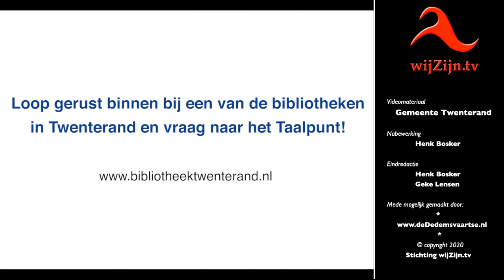Twenterand: Taalambassadeurs doen video-oproep: vraag hulp bij lezen en schrijven!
In Twenterand is 1 op de 6 mensen laaggeletterd. Dat betekent dat zij moeite hebben met lezen en schrijven. Dat kan heel lastig zijn bij allerlei dagelijkse zaken. Het lezen van de bijsluiter van een medicijn, het lezen van de krant, het aanvragen van een paspoort, de ingrediënten lezen op een verpakking, een verhuizing doorgeven, enzovoort. De gemeente Twenterand vindt het belangrijk om deze mensen te helpen. Daarom biedt het Taalpunt Twenterand een uitgebreid ondersteuningsaanbod. Taalambassadeurs roepen mensen in deze video op om hier vooral gebruik van te maken.

* Te zien op televisie via wijZijn.tv en via Internet op alle apparaten op: